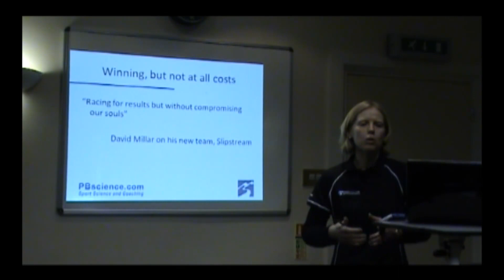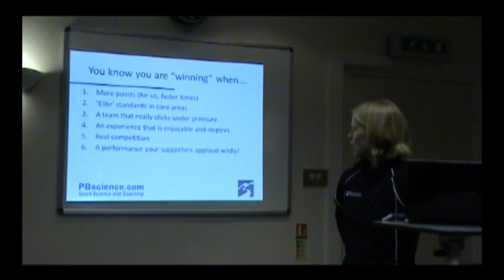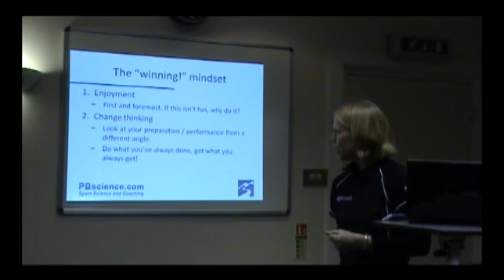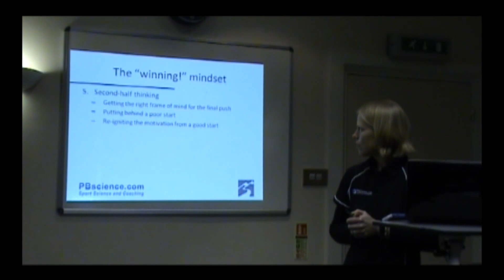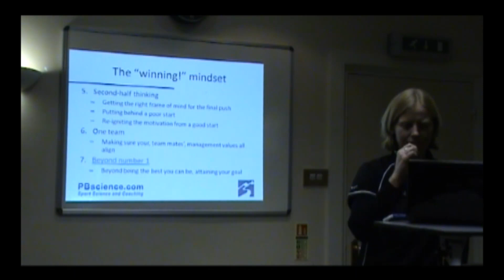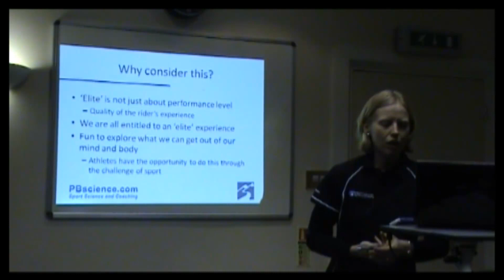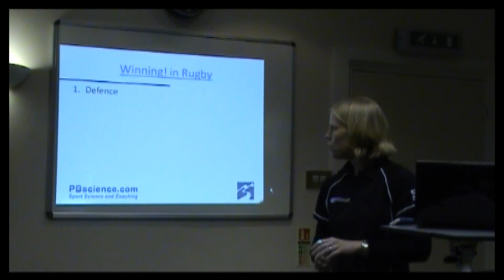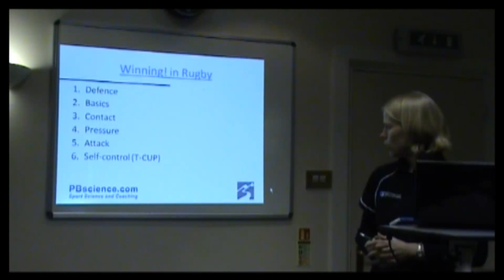Winning in cycling: part 1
Dr Helen Carter talks through the philosophy of high performance sport described by Sir Clive Woodward in the wake of his time at the top of England Rugby. What lessons can we take into our cycling performance?

The 'Winning' philosophy is a great framework to begin thinking about your own cycling performance goals, you can read more about goal setting in the PBscience factsheet library You can read more about the PBscience coaching philosophy